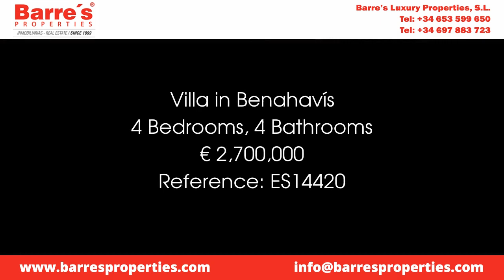Villa in Benahavís Price 2700000 Ref ES14420